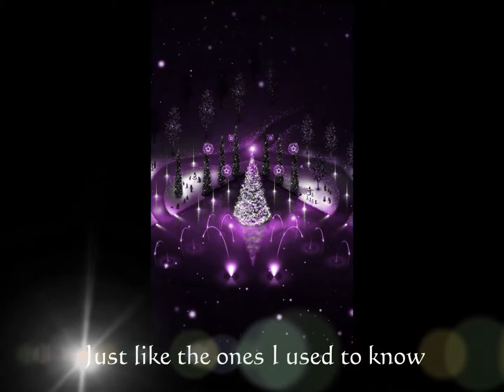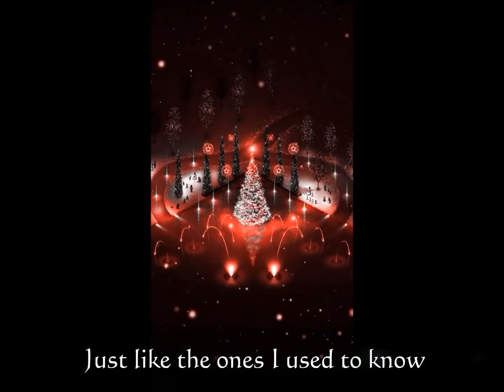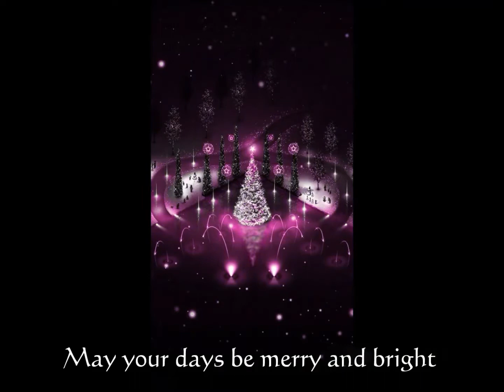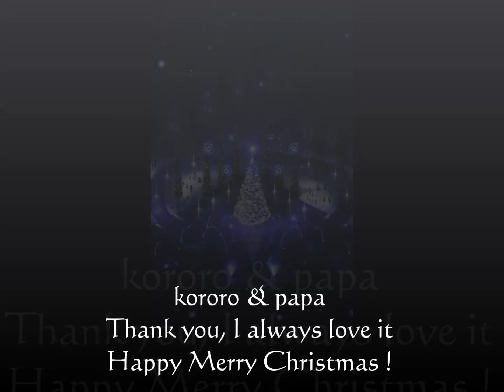White Christmas 【Bing Crosby】 歌詞付き★☆パパ☆さん＆ころろちゃまとコラボカラオケ♪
お友達のころろちゃまの歌う
【 White Christmas 】に、
ご一緒させていただきましたものに、
同じくDAM★ともフレンドの
☆パパ☆さんが素敵なハーモニーを
入れて下さいました〜✨🎄✨

ころろちゃまのクリスタルヴォイスと、
私のハスキーヴォイスに、
☆パパ☆さんのスウィート
ダンディヴォイスが溶け込んで、
とても素敵な Christmas Song と、
なりましたヾ( * ´∇` *)ﾉ

☆パパ☆さん ♪
クリスマスに間に合うように
仕上げてくださいまして、

どうぞ、素敵なクリスマスを
お過ごし下さいませ～ (人*´∀｀)｡*ﾟ+